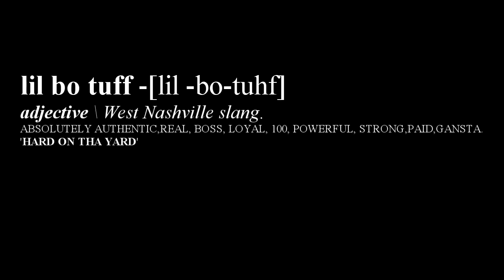OFFICIAL VIDEO - Tha City Paper LIl' BO TUFF - 2011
IN LOVING MEMORY OF CLARENCE CLAYBROOKS

LIL BO TUFF:(A) ABSOLUTELY AUTHENTIC,REAL, BOSS, LOYAL, 100,POWERFUL, STRONG,PAID,GANSTA. HARD ON THA YARD